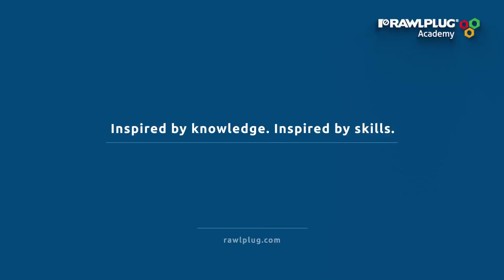Rawlplug Academy - an innovative development program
Rawlplug Academy is our innovative development program. It is the only solution in the fastening sector dedicated to education, building competences and exchange of experience, designed in such a way as to meet the real needs of designers, engineers, constructors, contractors and traders. In one place you gain the access to an integrated training package that will not only help you increase your work efficiency, but also support professional development in your area of expertise and provide the expert knowledge.

At Rawlplug Academy, you can improve your skills and acquire new knowledge on a daily basis, at a convenient time and place, through e-learning.

Thanks to Rawlplug Academy, you will develop your knowledge about our products and services, but most of all you will expand the industry competence, which will directly affect the comfort, efficiency and quality of your work.

To make learning effective, we have based Rawlplug Academy on 4 pillars:

1. e-learning platform - here the trainings are available online
2. training center - here you have the opportunity to apply knowledge in practice
3. traditional training - here you will meet experts from the fastening industry
4. presentation materials - they provide an easier summary of knowledge

Rawlplug Academy is the only training program prepared in such a way in the construction industry.
What will you gain by using our development program?

1. Practical product knowledge
2. New industry competences
3. Expert skills
4. Increased work efficiency
5. Greater comfort of work
6. Better business results

What is special about Rawlplug Academy?

1. Effective, fast and interesting acquisition of knowledge, thanks to the diversity of training. At Rawlplug Academy, we work based on the so-called B-learning or an integrated learning method that combines traditional methods of learning with activities carried out remotely.

2. A knowledge base that you will not find anywhere else. Rawlplug Academy gives the access to a variety of tools and knowledge resources that will allow you to build competences quickly. You can also share all the acquired knowledge with your colleagues and clients. In the knowledge base you will find, among others, product catalogs, guides on design and specifications, price lists, technical comparisons of products according to approvals and declarations, comparative analyzes of products based on laboratory tests, three levels of product presentation within each catalog, tips, animations, video assembly instructions, catalog of reference objects and case studies, brochure, elements of communication materials for new products.

3. Comfort and freedom of usage. You can use the training on any device with the access to the Internet - laptop, tablet or phone. At a time convenient for you.

4. Experiencing knowledge. Training at Rawlplug Academy is interactive, which means that they allow you to "experience" and thus better acquire and use all information. Therefore, your work efficiency is increasing. You are able to choose our products suited to your needs quicker, use them more efficiently, and less often look into the instructions.

5. Mini-trainings lasting 20 minutes. These are specially prepared courses, which in a condensed way summarize the most important information from the selected area.

6. At Rawlplug Academy, each training ends with a test that will allow you to consolidate and verify the level of knowledge and catch up if any gaps. You can also monitor the results of your team, both in terms of knowledge and its impact on sales results.